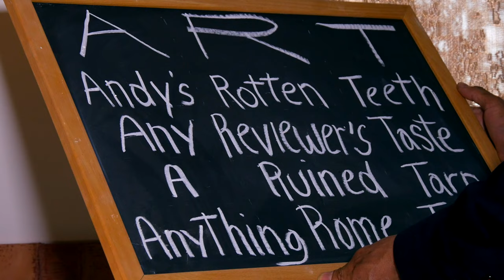Paris Déco Off 2017 - Elliott Barnes presents "Silk & Spices" by Création Baumann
A l’occasion de Paris Déco Off 2017, Elliott Barnes met en scène la nouvelle collection "Silk & Spices" dans le showroom éphémère de Création Baumann, Galerie de l’Europe, 55 rue de Seine - 75006 Paris.
Du Jeudi 19 au Lundi 23 Janvier 2017 inclus, de 9:30 à 19:00.
.../... On the occasion of Paris Déco Off 2017, Elliott Barnes presents the new collection « Silk & Spices » in the Création Baumann pop up showroom, at La Galerie de l’Europe, from Thursday 19th to Monday 23rd January 2017 included, from 9:30 to 19:00.

Film by Story Up Productions, Mathieu Nardone